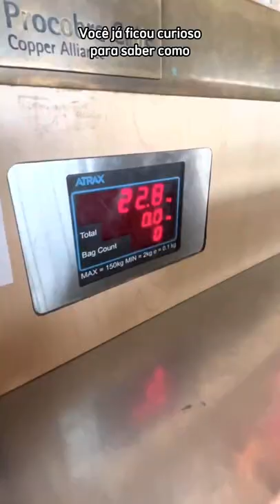Você sabe como sua mala é armazenada no porão do avião?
Já teve curiosidade de saber como as malas são organizadas no porão do avião? Nesse vídeo a gente mostra como é feito o trabalho de carregamento e como a bagagem despachada é armazenada. Confira!